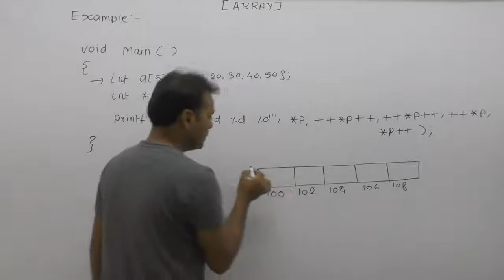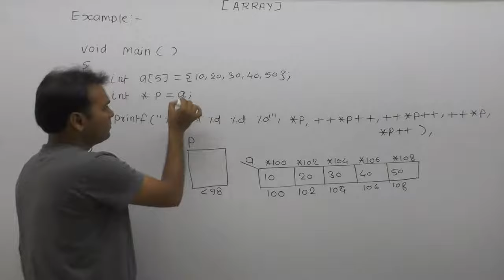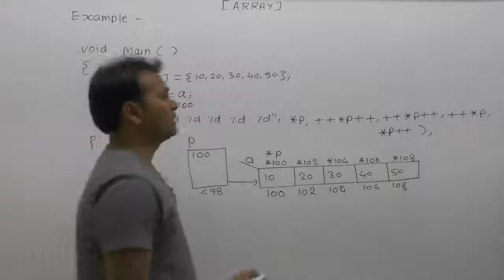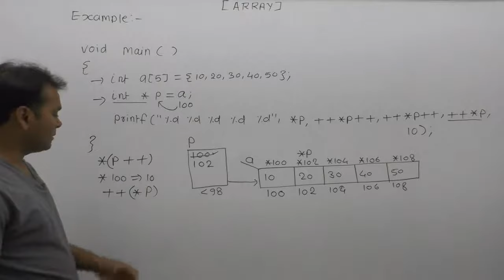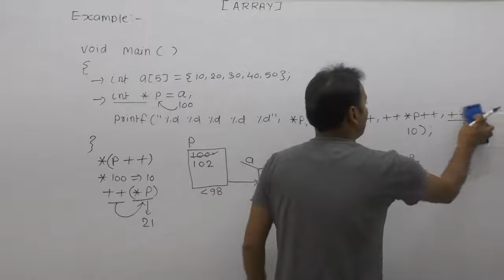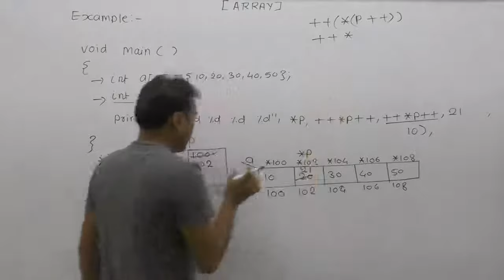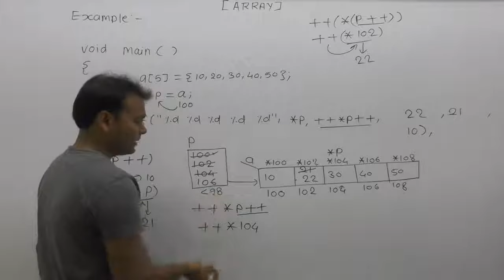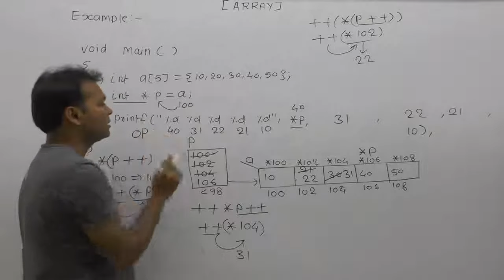Array exercises in c programming| Technical interview questions in c| Array example in c|Part788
About this video lecture:
Array exercises in c programming| Technical interview questions in c| Array example in c